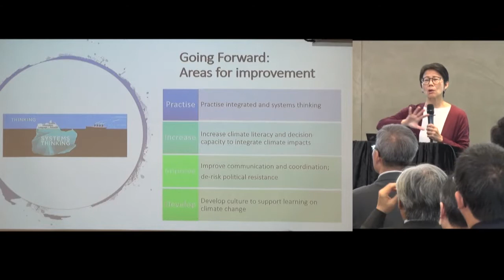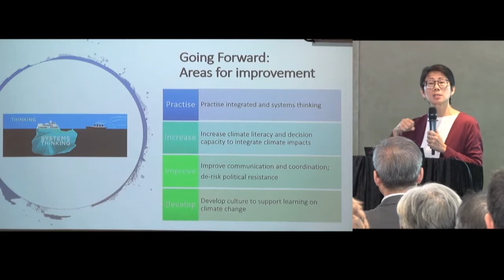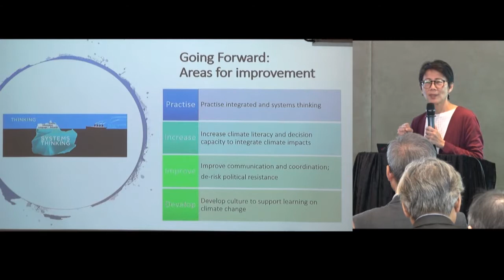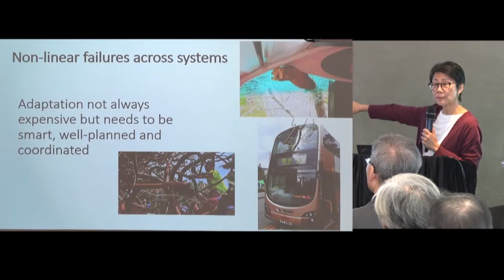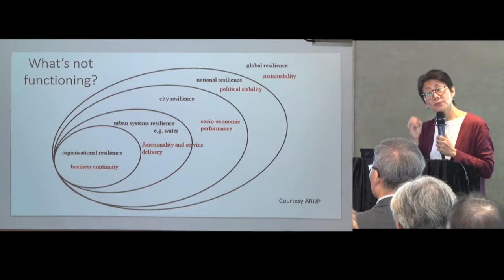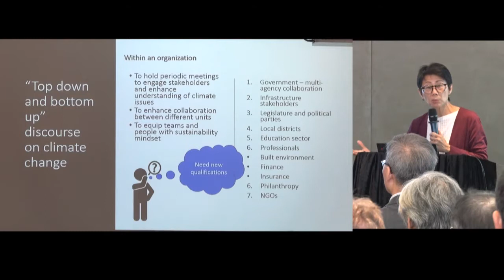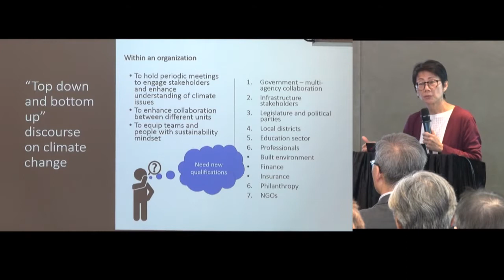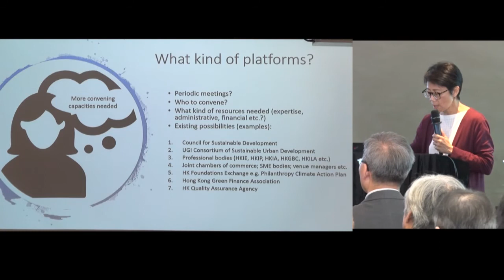CARe2018 HK Conference [Day 3] | 06 - Looking Forward by Prof Christine Loh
Prof Christine Loh from HKUST gave a summary of Workshop 4 : Tertiary Climate Impacts & Public Policy at the Reporting Back Session of CARe2018 HK Conference on 29 Oct 2018.

Background

CARe2018 HK Conference, held on 27-29 Oct 2018, brought together a wide range of experts and stakeholders from across the globe, across industry and business sectors, as well as from local and regional authorities to learn and examine what it would take to make cities and regions much more climate resilient. There will need to be new multidiscipline policies and public and private investments to defend against extreme weather events.

The conference showcased policies and practices that promote infrastructure investments that would bring about greater resilience that strengthens cities and regions; as well as good practices for public sector officers and communities to learn and reorganise to face climate change challenges.